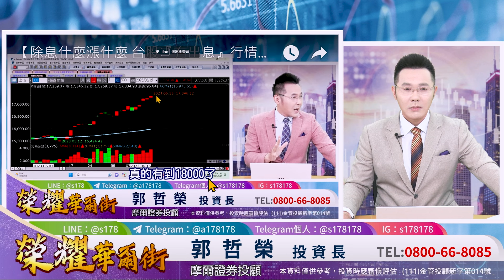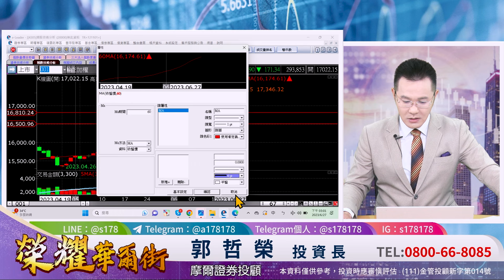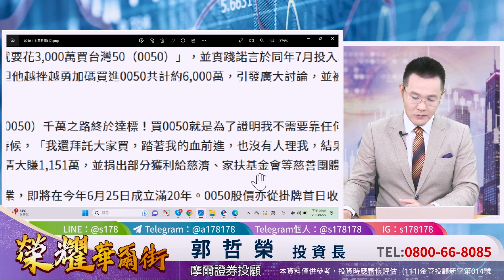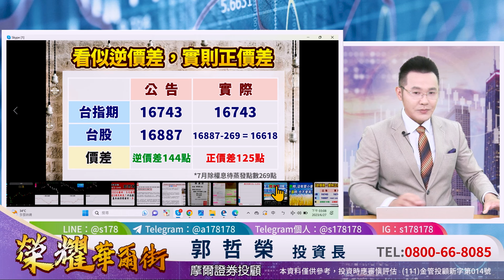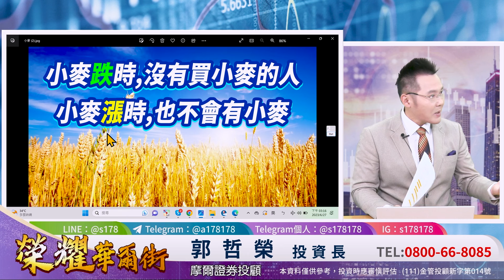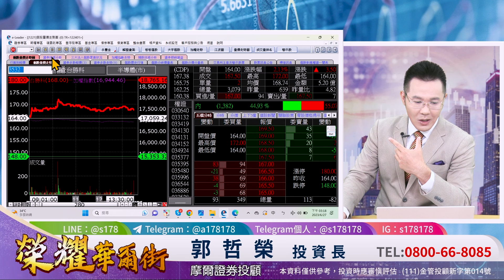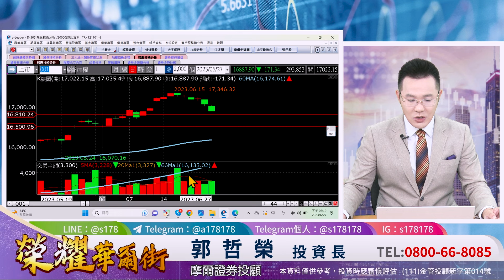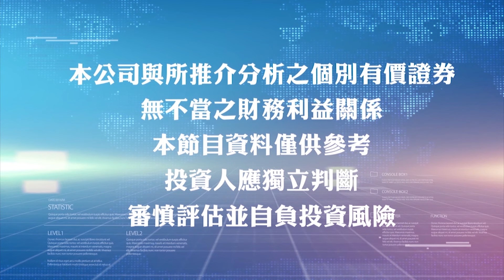郭哲榮分析師【台股這波跌459點 到底是空頭 還是拉回找買點?】2023.06.27